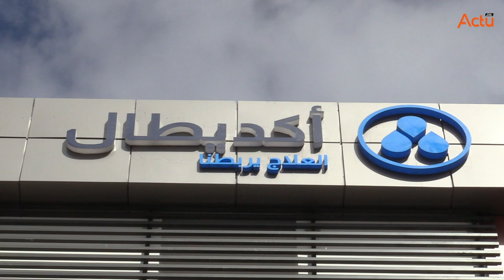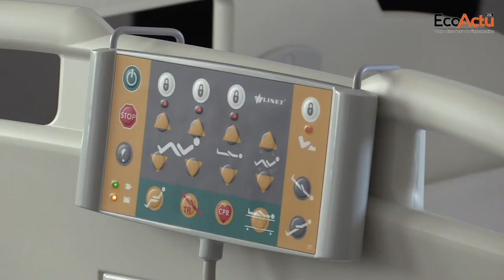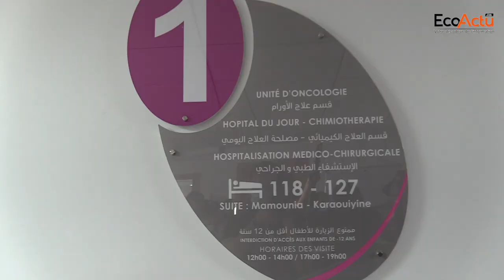[WebTV] Akdital : un investissement de 220 MDH pour renforcer l'offre de soins à El Jadida